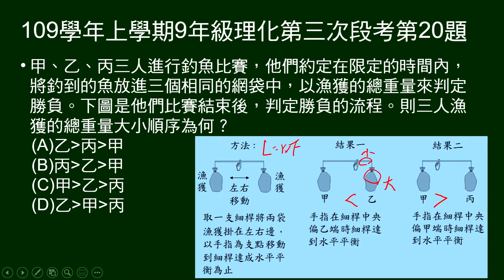109學年上9年級理化三段第20題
三重物在槓桿上平衡，問重量大小順序為何？